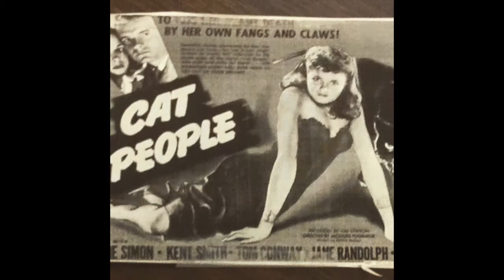CreativeSprint - Part Two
I participated in a daily creative exercise during the month of April called the CreativeSprint. Here's what I did during the last half of the month.